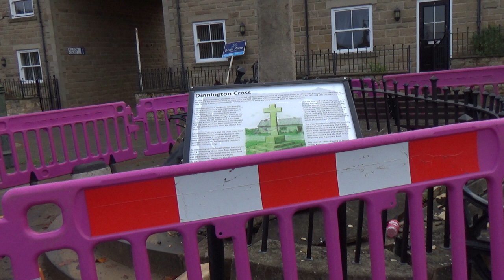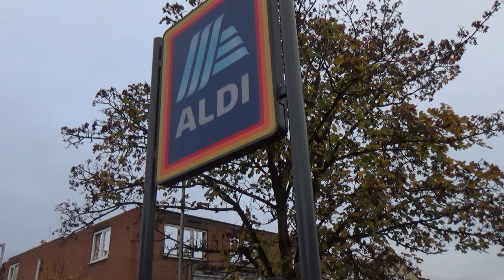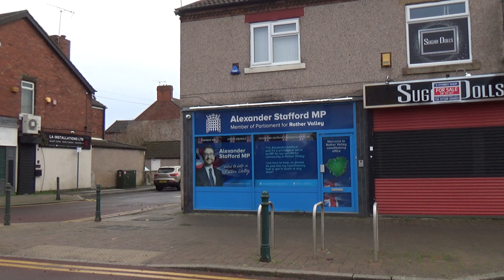Dinnington High St Rotherham Sheffield South Yorkshire post lockdown and redevelopment in the future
I forgot to mention having a hybrid super tram into Sheffield carrying the 25,000 people in the area on the existing rail network. Also the missed opportunity to turn Rother Valley into a mining museum and sports centre.